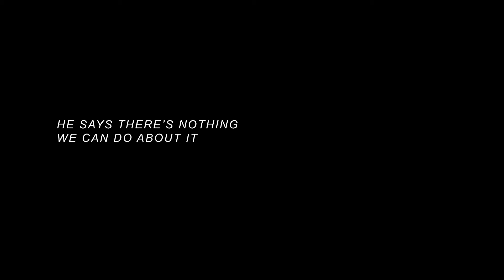Music Relief Film Premiere Trailer.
Music Relief Premiere: He say there's nothing we can do about it.